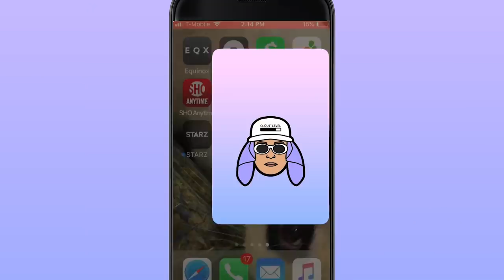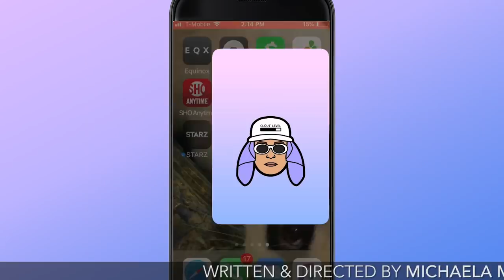D.I.Y. Venom-Inspired Grillz | Cheap Thrills | Tatered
Tabasko gets in the Halloween spirit with this D.I.Y. grill inspired by the new Venom movie.

Ballin’ On a Budget? Cheap Thrills!

Tatered. Tots.
36,000 years ago our ancestors, warmed and lit by fire stolen from Prometheus, painted pictures of bison and cattle in the caves of Altimira in northern Spain.